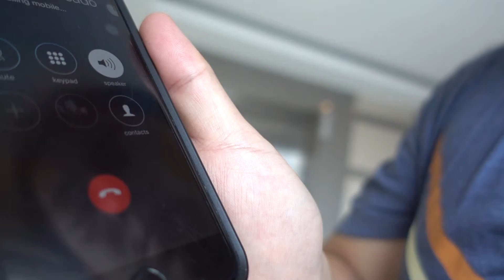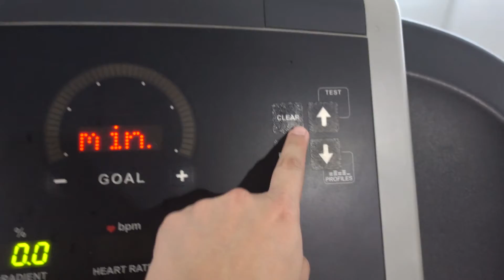Back in Manila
Back on the streets of Manila